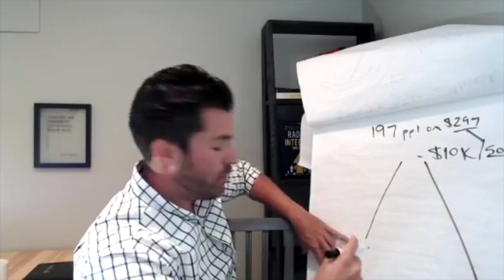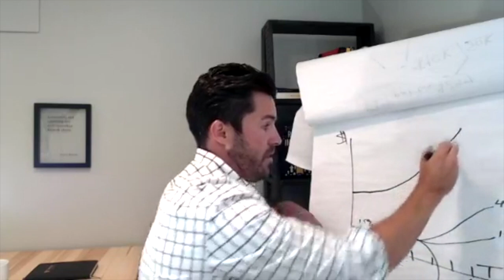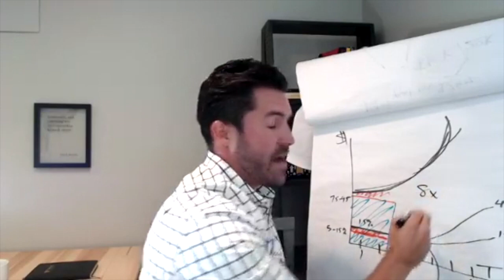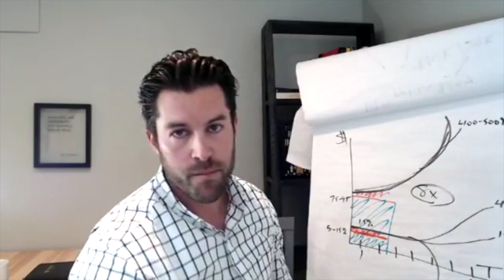How to Create Massive Profit Margin and Scale in Your Business Model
This video is about How to Create Massive Profit Margin and Scale